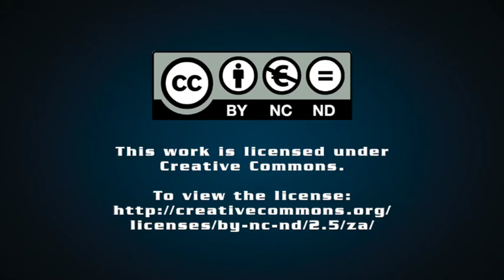EFF's Vusi Khoza unpacks the party's election manifesto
Economic Freedom Fighters KwaZulu-Natal chairperson Vusi Khoza unpacks the party's 2021 local government election manifesto, which focuses on land expropriation, local farming, social grants and corruption.